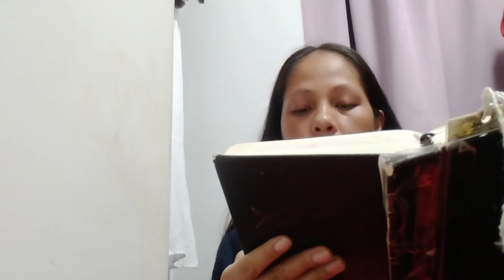BIBLE VERSES# MAGBASA PO TYO#GOD BLESS YOU EVERYONE#EUFENIA DESABELLE VLOG